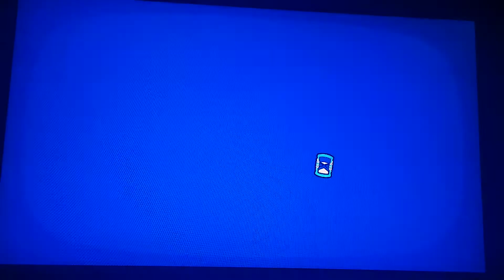A Hat In Time part extra 13/2